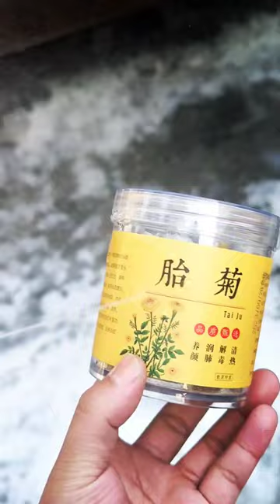便携式水刀切割机，拆除脱硫塔，水割油罐，切管道。这次切割菊花？你们满意吗